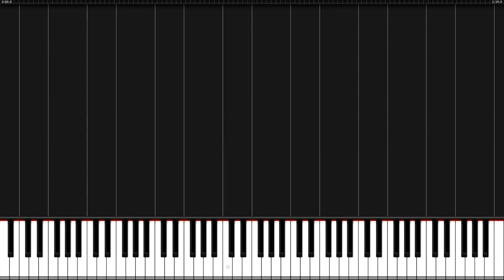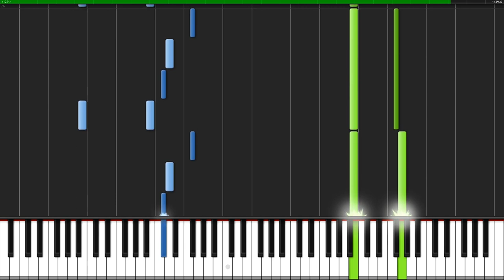Jingle Bells (Dark Piano Version) | Piano Tutorial + Sheet Music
How to play Jingle Bells christmas song in minor key.